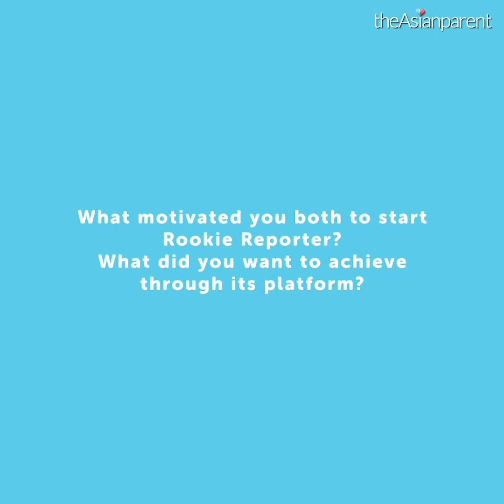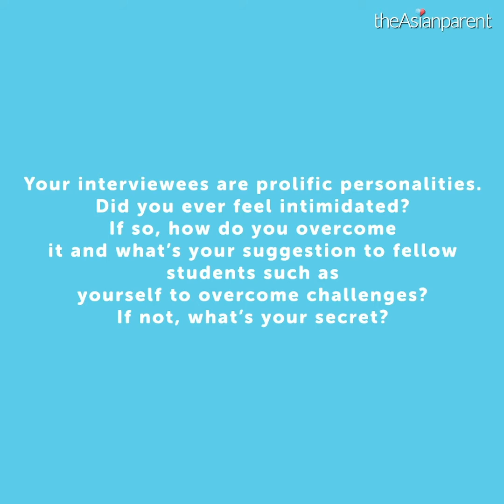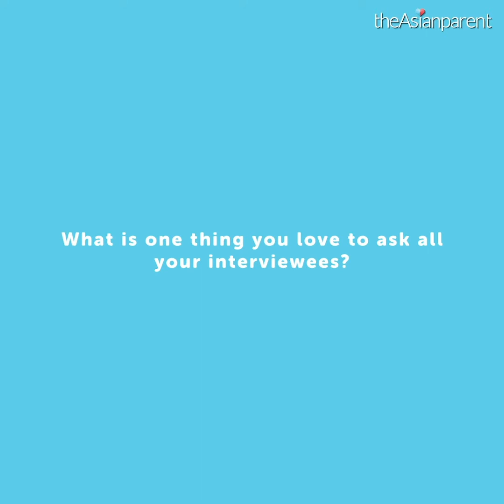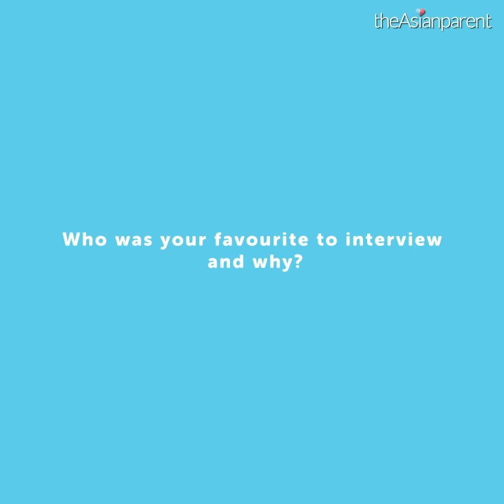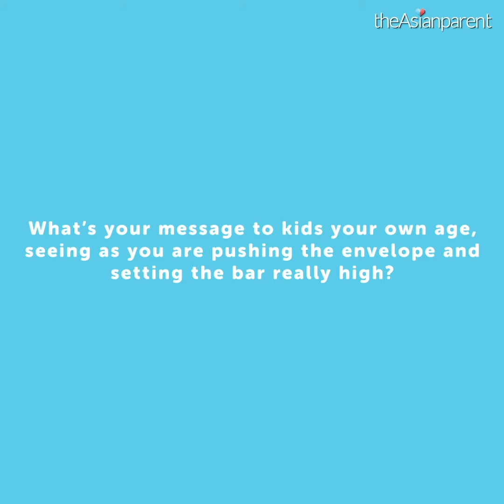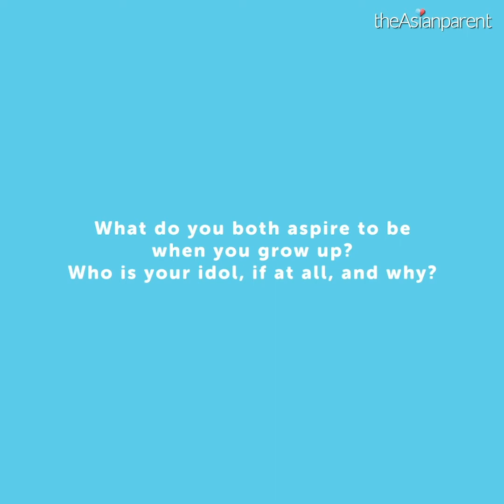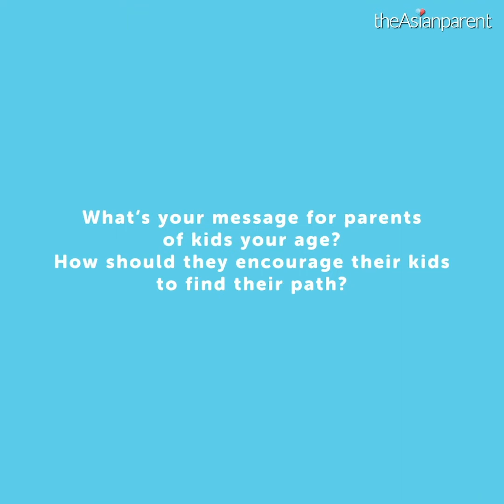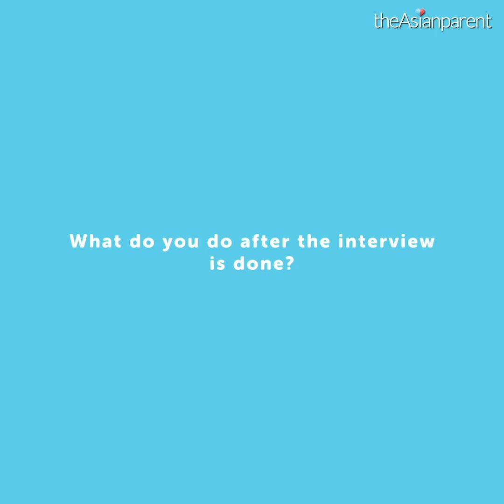Asian Parent Interview with Rookie Reporter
Chamonix and Leon's interview with the Asian Parent (~May 2021)